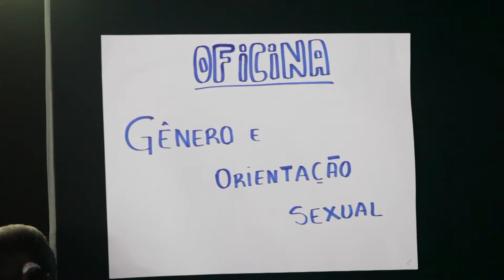Telejornal do 3º dia do III Festival Nacional da Juventude Rural